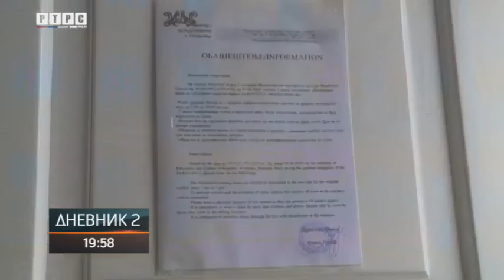Рад Музеја Херцеговине током ванредног стања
Поштовани посјетиоци,
Доносимо Вам прилог РТРС-а, емитован 8. маја. 2020. године у емисији "Дневник 2", о наставку рада са музејском публиком у Музеју Херцеговине у Требињу, након постепеног ублажавања мјера за спрјечавање ширења вируса  SAR-CoV 2. Такође, представљаен је и рад музеја у току трајања ванредног стања, који се углавном односио на приближавање изложби и музејских експоната публици преко online платформи и друштвених мрежа. О овим темама говорили су Ивана Грујић, директор Музеја Херцеговине и Симо Радић, музејски педагог.
Уједно Вас обавјештавамо да је поводом 18. маја, Међународног дана музеја, одлучено да током цијелог мјесеца маја улаз у Музеј Херцеговине у Требињу буде бесплатан, за све становнике Херцеговине. Музејској публици доступне су за обилазак све сталне поставке музеја.
Са радошћу вас очекујемо и желимо да вас и на овај начин охрабримо да посјећујете музеј и наставите да се упознајете са културно-историјском  и природном баштином Херцеговине!